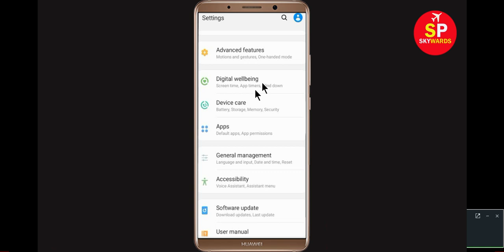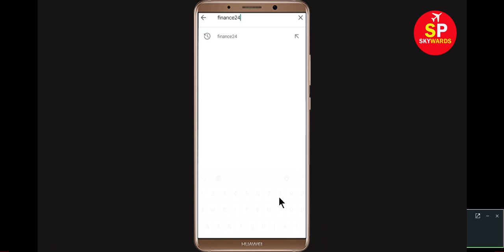How to Fix Unfortunately France 24 News has sopped working in Android & Ios | Tablet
In this video tutorial i will show you How to Fix Unfortunately France 24 News app has stopped working in Android Mobile phone |Tablet-unfortunately France 24 News has stopped-France 24 News has stopped working or France 24 News not working problem. If you are facing this types of problem then this video will help you to get rid of this problem. If France 24 News crashes, freezes, or won’t start at all, you might see one of these messages.